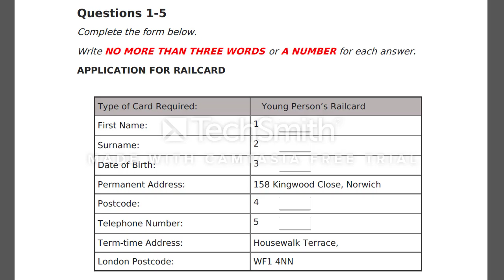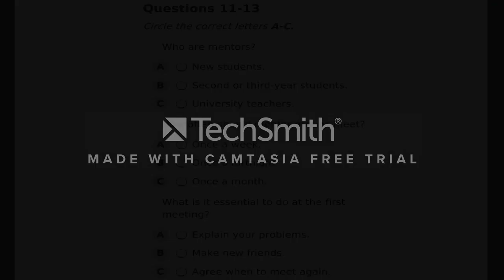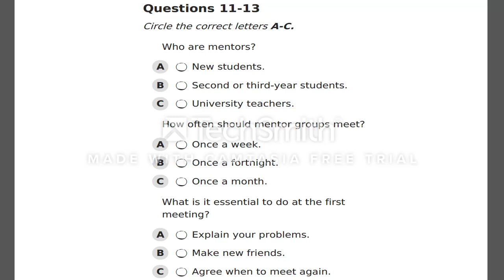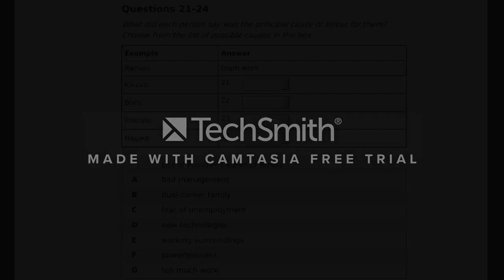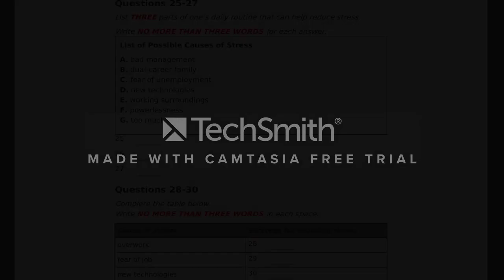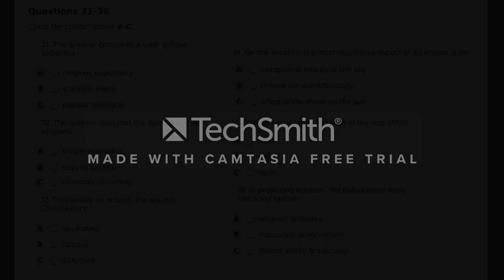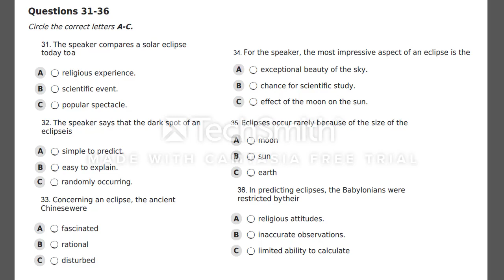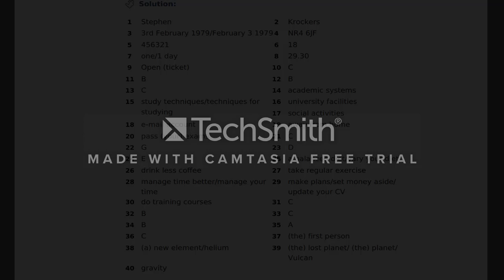IELTS Online Coach Listening Practice 14 || 16/09/2018 || British Council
You will be given time to read through the questions before you listen. You will hear each recording of the Listening test only once. As you listen, write your answers on the question paper. At the end of the test, you will have 10 minutes to transfer your answers to the answer sheet in pencil. You may write your answers in lower case or capital letters. It is essential that you transfer your answers to the answer sheet. Nothing you write on the question paper will be marked. Make the most of your Listening test: if you cannot hear the audio clearly, let a member of staff know straightaway follow the instructions carefully; they may be different to practice or previous tests listen for the specific information you want try and anticipate what the speaker will say; this will require concentration do not worry if there is a word you do not understand; you may not need to use it if you do not know the answer to a question, attempt it but do not waste time; move quickly onto the next one be careful with your spelling and grammar do not panic if you think the topic is too difficult or the speaker is too fast; relax and tune in read, write and listen at the same time focus precisely on what you are asked to do in completion type questions pay attention to the word limit; for example, if you are asked to complete a sentence using no more than two words, if the correct answer is ‘leather coat’, the answer ‘coat made of leather’ would be incorrect if the question asks you to complete the note ‘in the…’ and the correct answer is ‘morning’, note that ‘in the morning’ would be incorrect; the correct answer is 'morning' attempt all questions; there are no penalties for incorrect answers check your answers